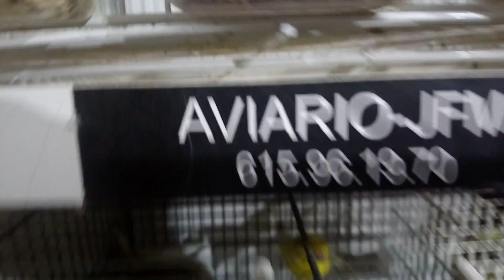Como evitar el picaje de padres a hijos!!!, aviario jfm.